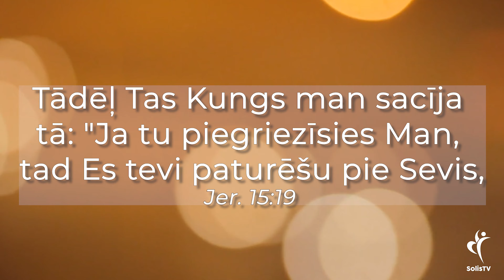Svētīgi #50. Kas nepieciešams, lai sāktu kalpot?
Aicinām Jūs abonēt:
draudzes ”Uzvara” Youtuba kanālu-

📌(Ņemot vērā valstī noteiktos ārkārtas situācijas apstākļus, lūgums zvanīt pa telefonu 22327700 , lai noskaidrotu par pulcēšanās iespējām un rezervētu savu vietu)

Atbalsti draudzes kalpošanu ar savu ziedojumu:
Solis TV
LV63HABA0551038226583